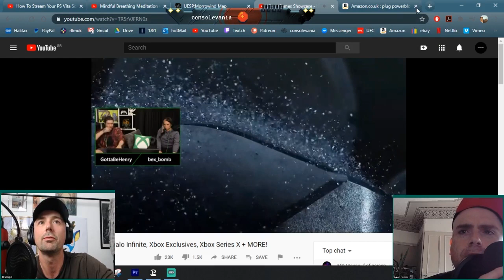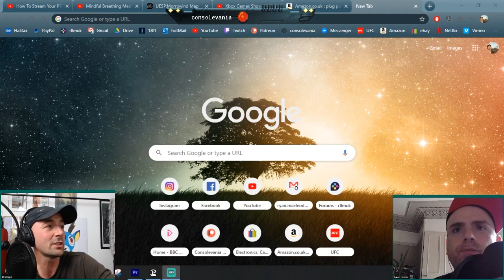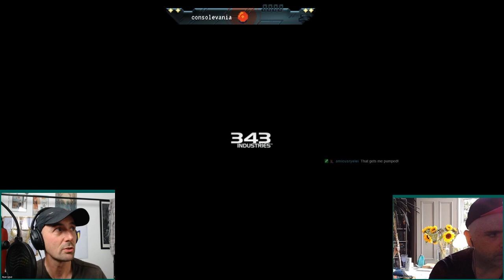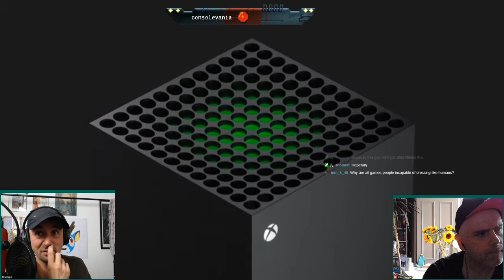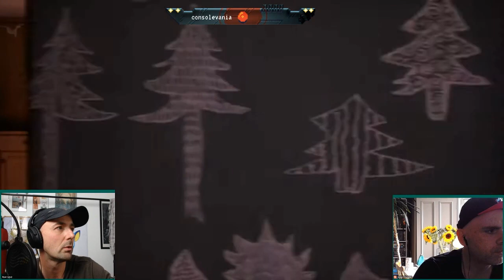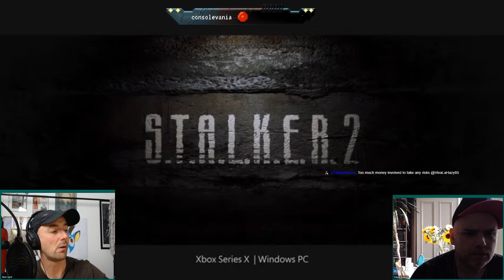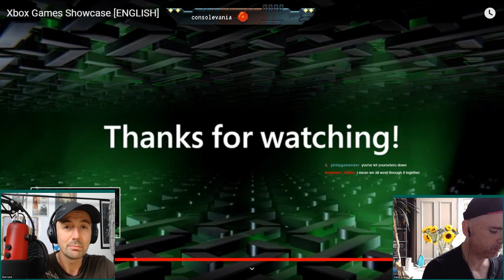LIVE Xbox Somethingorother (Xbox Games Showcase) with CONSOLEVANIA 1!!1